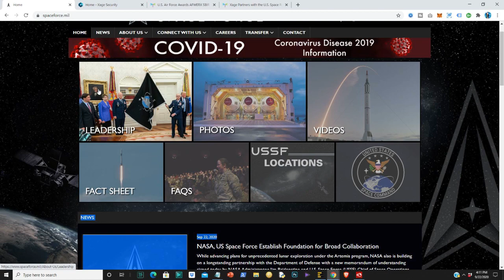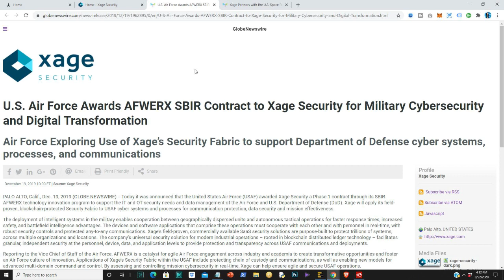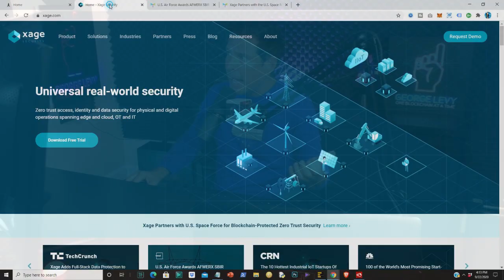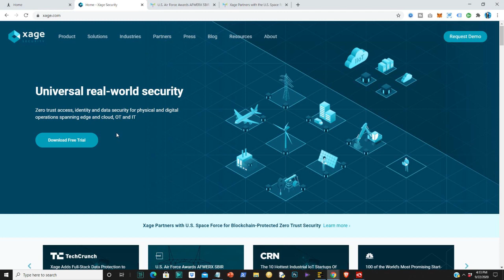Is the United States Space Force Using Blockchain? - George Levy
In this video I discuss how the United States Space Force, the US military  service branch tasked with missions and operations in space has announced that they will be using blockchain to enhance the cybersecurity of Terrestrial and Space-Based assets.

Learn how blockchain's distributed nature and the use of cryptography makes it a perfect fit for this scenario.

Get a free Bitcoin wallet and find out how you can earn some free bitcoin at the following link: